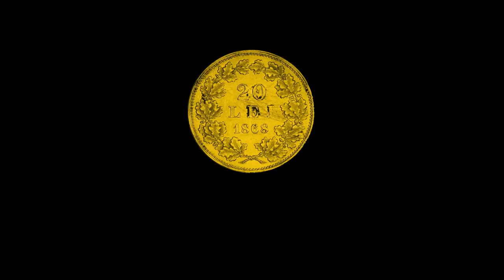THE HUNTERS by Chris Kuzneski - Official Trailer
Financed by a billionaire philanthropist, this elite team -- an ex-soldier, an historian, a computer whiz, a weapons expert, and a thief -- is tasked with finding the world's most legendary treasures.